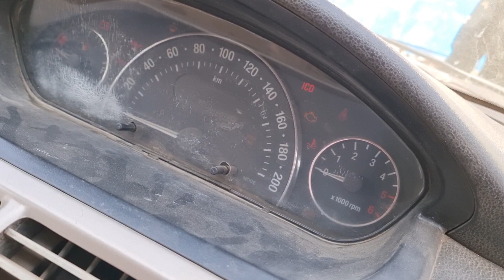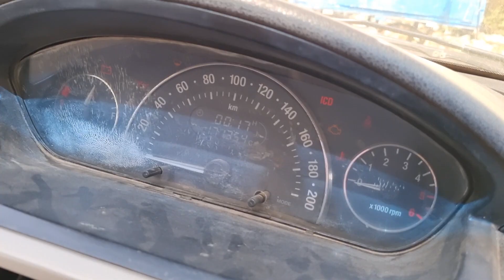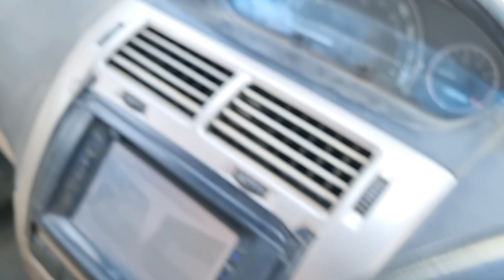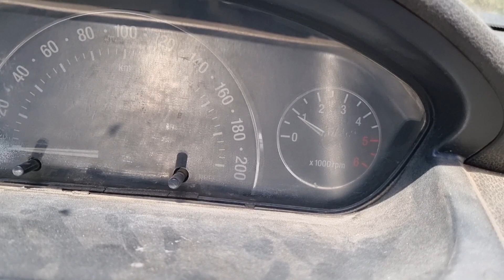Starting Problem/Tata Indica Vista Quadrajet/Fuel pump Check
This Channel is All About Automobile(Car). We are Describe The Car Problems. If We Have Face The car Problem During The Work Then We are Solved it using our knowledge and Method and also Show You.

         We are Identify The Mechanical Problems, AC Programs, CNG/LPG Problems, Wiring Problems etc.

Queries Solved:

Tata Indica Vista Quadrajet Diesel Engine
Cranking but not start
Fuel pump Check
Wiring check
Fuel not come to Engine
टाटा इंडिका विस्टा कोटराजेट इंजन
स्टार्टिंग का प्रोब्लम कैसे सॉल्व करे
डीजल नही आ रहा
फ्यूल पंप चेक करे